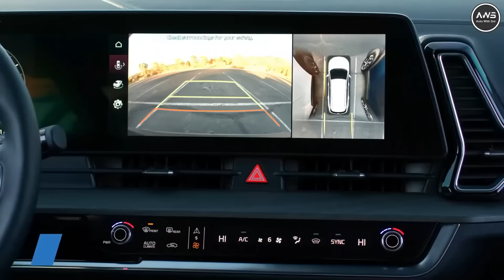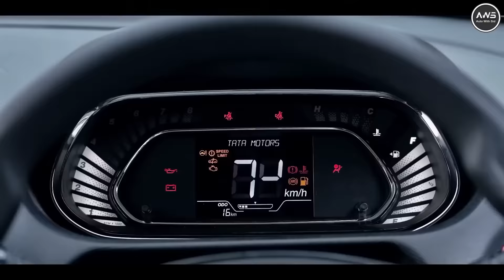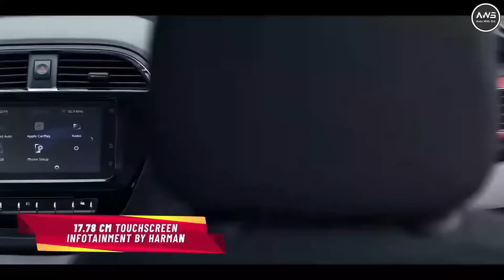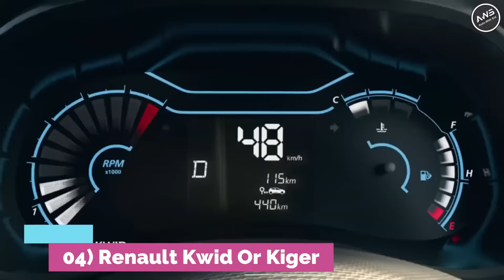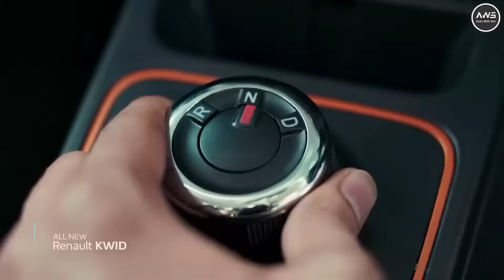7 लाख के बजट में 5 सबसे बेहतर कार | Top 5 Best Cars Under 7 Lakhs in India 2024 | Low Budget Cars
7 लाख के बजट में 5 सबसे बेहतर कार | Top 5 Best Cars Under 7 Lakhs in India 2024 | Low Budget Cars

🔥Bike Gears🔥
►My Helmet
►My Gloves